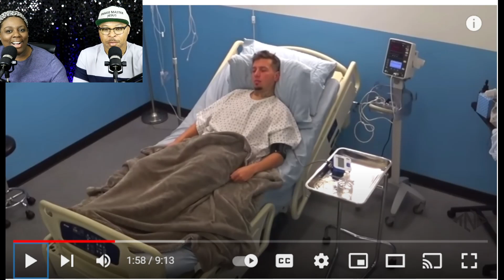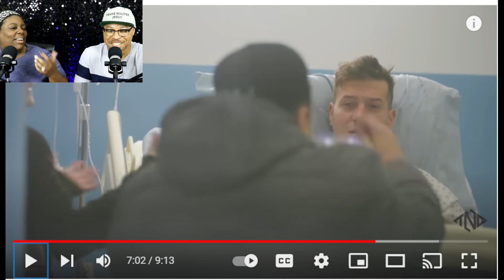10 Year COMA Prank GONE WRONG!